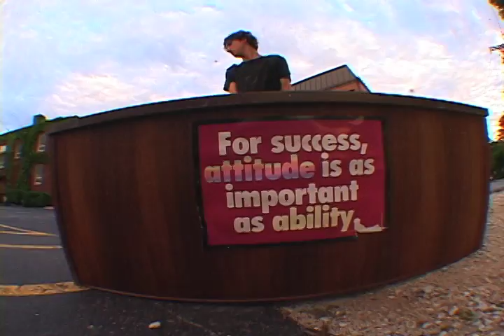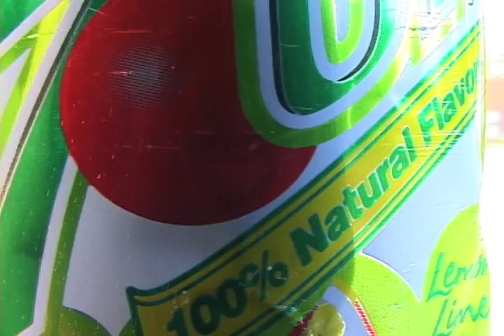Matt Bustamante (DA PAST raw files)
Circa: 2008 and 2009

(footage in no particular order)

Filmed by Anthony Michal and homies
Filmed on: Sony VX2100